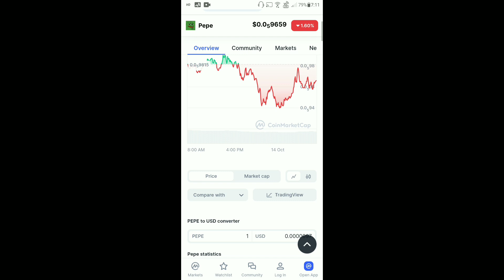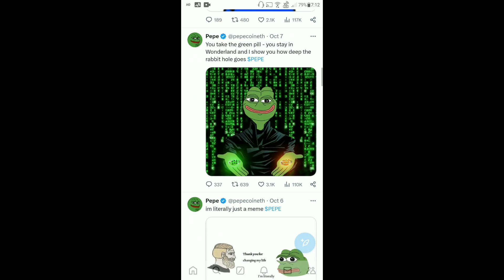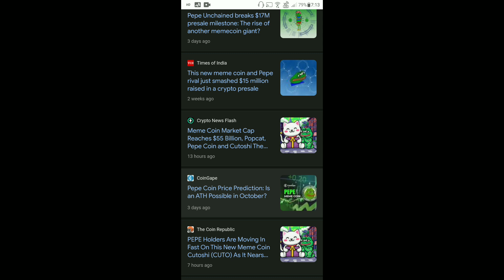PEPE Coin Today News | PEPE Coin Price Pump | PEPE Coin $0.000015